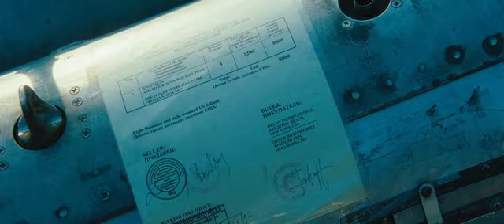Lord of War (Оружейный барон) - Andrew Niccol, Nicolas Cage (Николас Кейдж), Ethan Hawke, 2005